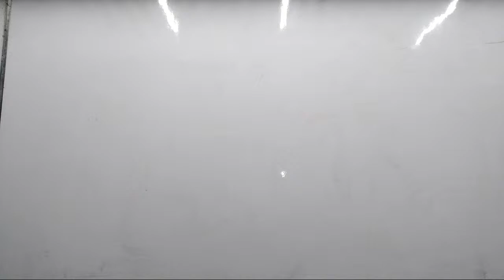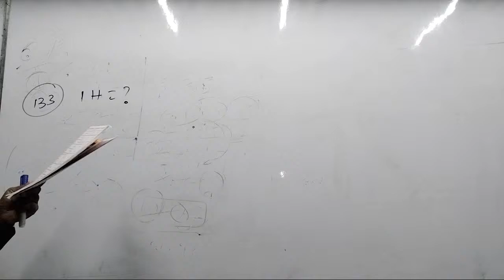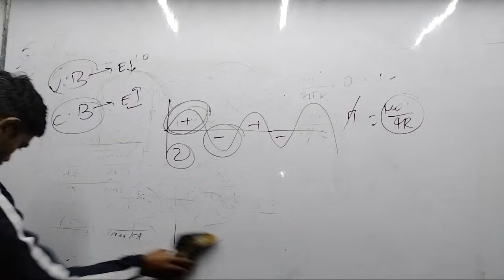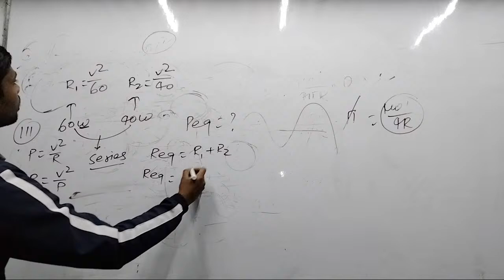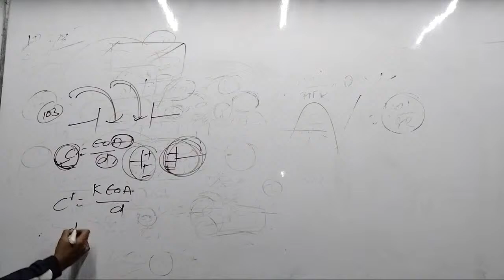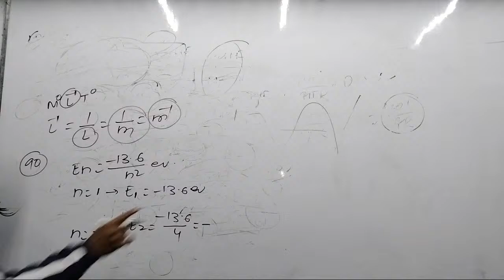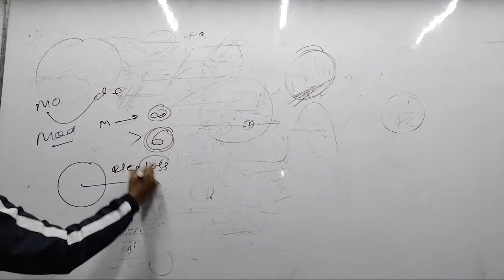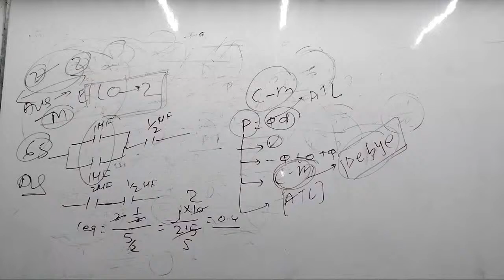Solution Of Physics Guess Paper Objective Paper